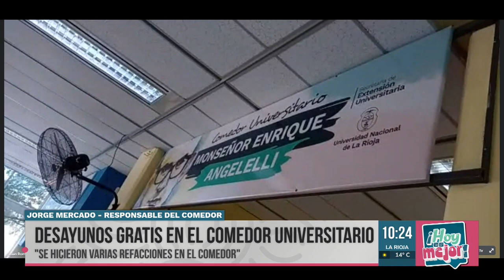Mercado: "Estamos esperando que ingresen los fondos para que vuelva el comedor universitario"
En contacto con Multimedio UNLaR, el responsable del Comedor Universitario "Monseñor Enrique Angelelli", Jorge Mercado, expresó que el comedor está brindando desayunos gratuitos para aproximadamente 120 estudiantes, con el objetivo de acompañar a quienes vayan a rendir sus exámenes finales del mes de Julio.